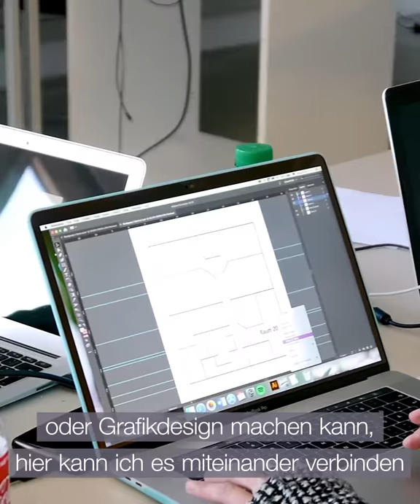Fotografie und Bewegtbild (B.A.) studieren: Ada und Annika im Gespräch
Von Studieninhalten, gemeinsamen Exkursionen und Finanzierungsmöglichkeiten: Hier berichten die beiden Macromedia-Studierenden Ada und Annika, warum sie sich für die Studienrichtung Fotografie und Bewegtbild (B.A.) in Freiburg entschieden haben und was ihnen dort besonders gut gefällt.